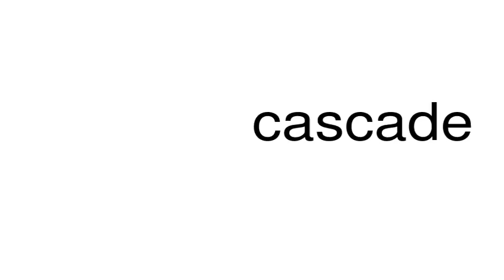How to pronounce cascade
This is a satire channel. This is a satire channel. How to pronounce the word cascade.